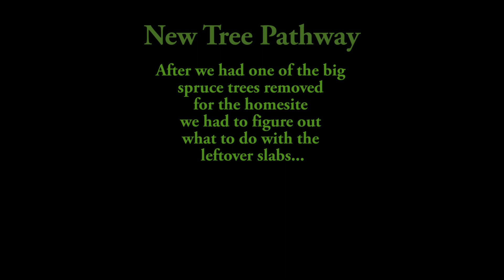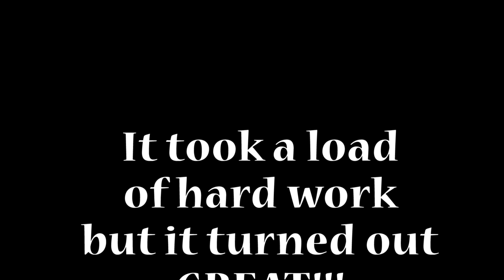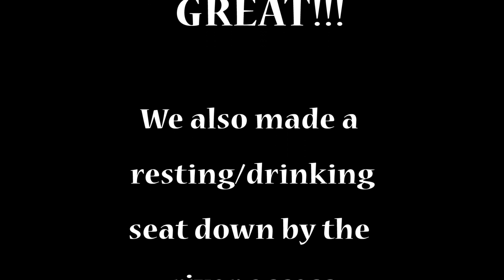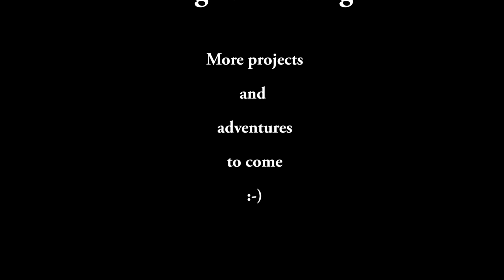Tree Pathways @ Salmon River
Finally finished up our pathways through the trees using the slabs from the big spruce that was cut down to make room for the new home going in.